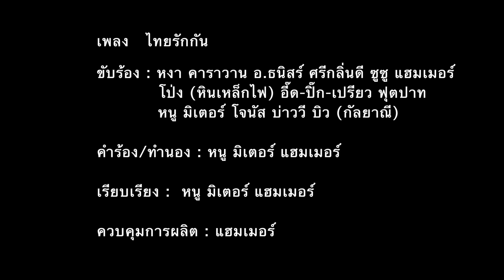Hammer Time 06-01-67 คอนเสิร์ต ไทยรักกัน พบ แฮมเมอร์, สินเจริญ, โป่ง, หงา, ดอน ปาละกุล, ฝน ธนสุนทร